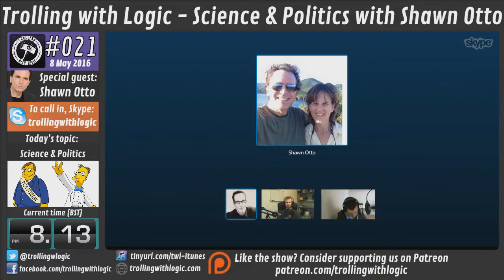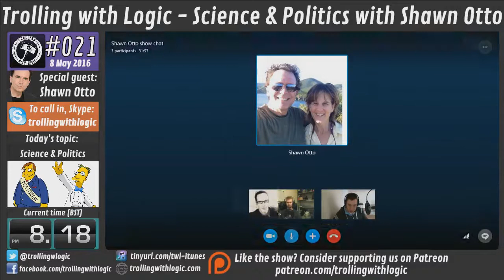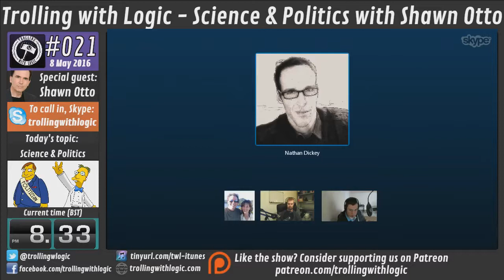#021 - Science & Politics with Shawn Otto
Here we discuss politics and science with Shawn Otto.

Shawn Otto is an award-winning science advocate, writer, teacher, and speaker. He is the cofounder of ScienceDebate.org and the producer of the first US Presidential Science Debates, for which he received the IEEE-USA’s National Distinguished Public Service Award. He has advised science debate efforts in several countries. He is also a novelist and filmmaker. His novel Sins of Our Fathers, a literary thriller, was a finalist for the Los Angeles Times Book Prize, and his film House of Sand and Fog was nominated for three Academy Awards. His latest book is The War on Science. He lives in Minnesota with his wife, Rebecca Otto, in a wind-powered, green, solar home he designed and built with his own hands. The couple have one son, Jacob.